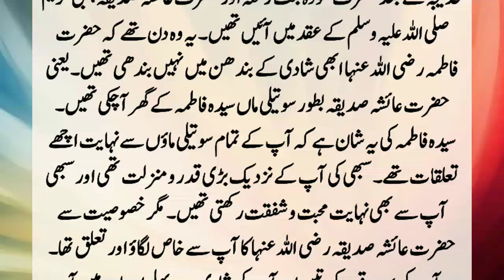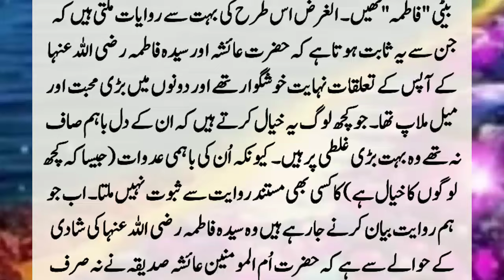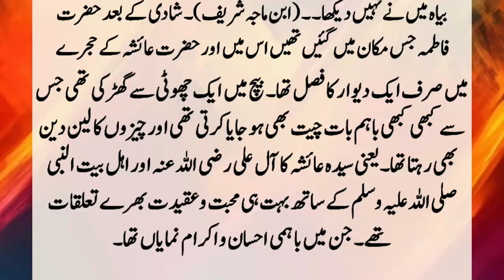Story Of Hazrat Fatima (R.A) And Hazrat Ali (R.A)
When Hazrat Fatima was sent away with Hazrat Ali, Hazrat Aisha was present in the house as a step-mother. Hazrat Aisha says that the wall of the house in which Fatima got married was the same as the wall of my house. There was a small window in the wall through which we both. ??